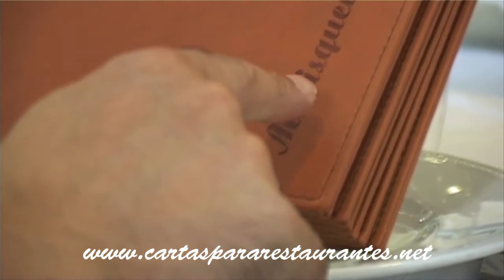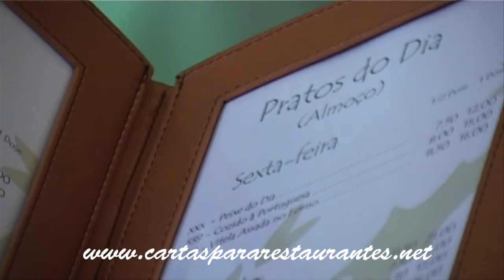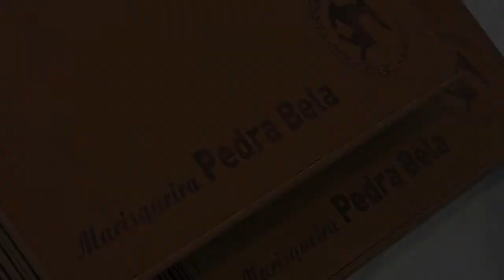Menus para Restaurantes